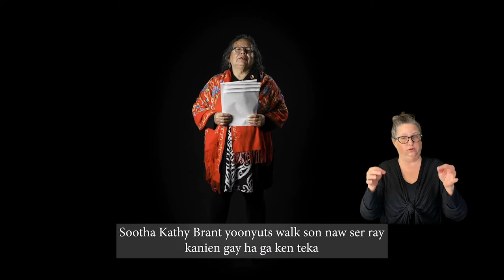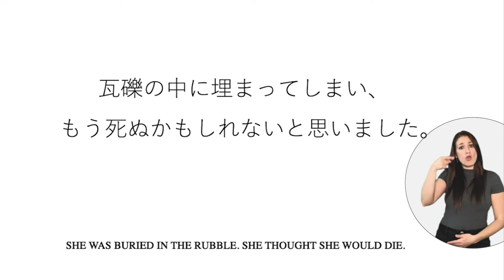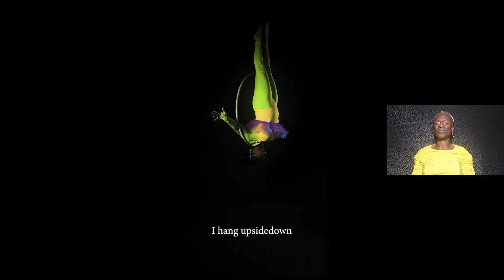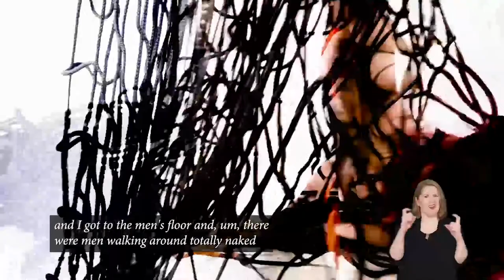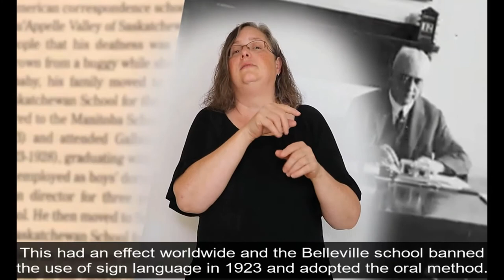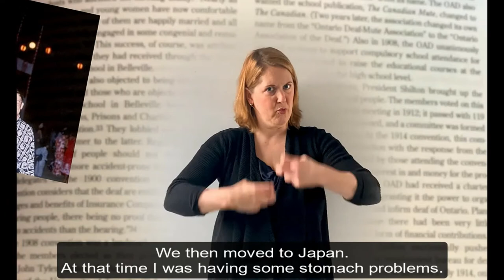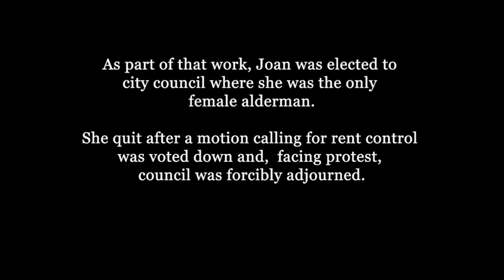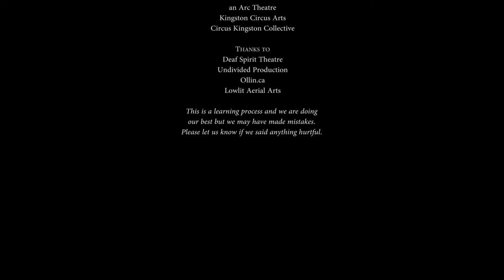Uncovering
anARC Theatre and the Circus Kingston Collective presented a work-in-progress performance of Uncovering livestreamed on the global, commons-based, peer produced HowlRound TV network at howlround.tv on Wednesday 16 December 2020 at 3 p.m. PST (Vancouver, UTC -8) / 5 p.m. CST (Winnipeg, UTC -6) / 6 p.m. EST (Toronto, UTC -5).

An Access Centered, Work-in-Progress

Uncovering, a co-presentation of anARC Theatre and the Circus Kingston Collective, is a work-in-progress video collaboration featuring artists connected to Kingston, Ontario. It seeks to uncover the untold stories of people, places and institutions (shared from a place of lived experience). Combining drumming, singing, circus arts, story-telling, dance, poetry, sign language and voice, we uncover stories of activism, Black joy, Deaf history, Indigenous thanks and grief, Mad and Disabled horror stories, and reflections from a Japanese student’s perspective. The artists are mostly new to digital work and have adapted their typical live performance modalities to work within our current pandemic reality.

Join us for a first presentation of our explorations, followed by a 15 minute Q&A with live captions and ASL.

If you have access to a balloon, please bring it with you for the show.

CW: Please note that this show engages with intense content matter including racism, ableism, sanism, audism, and abuse. Please take care of yourselves accordingly.

Access notes: Exploring creative digital access, the work is captioned, includes ASL and provides descriptions for Blind and partially sighted audiences.

Thank you so much to our generous sponsors: the Kingston Arts Council, the City of Kingston, the Canada Council for the Arts, the Ontario Arts Council, Tangled Arts, Nightwood Theatre and Theatre Kingston.

Partners include: Deaf Spirit Theatre, Kingston Circus Arts, Lowlit Aerial Arts, Undivided Production, AKAFLK Productions and the coLABoratory.

Artists:
Alexandra Hickox
Chihiro Watanabe
Elizabeth Morris
Erin Ball
Jane Kirby
Kathy Brant
Kemi King
Lavie Williams
Theresa Upton
Tracey Guptill
Yessica Rivera Belsham

Videographers:
Josh Lyon
Sian Alcorn

Livestream Tech:
Jesse MacMillan

Access Consultant:
Alex Bulmer

Sound recording:
Matt Rogalsky
David Parker

Thanks to:
All of our LAB participants
Becky Gold
Carmelle Cachero
Joan Kuyek
Leah Riddell
Syrus Marcus Ware
Sue Bazely
Molly Mask
Mariah Horner